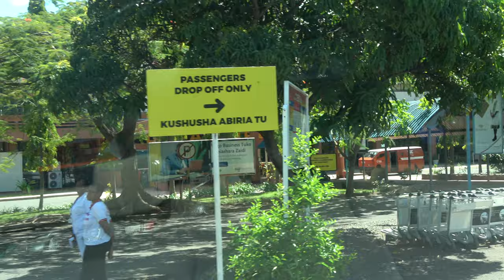Arusha to Kilimanjaro Airport on the way to Zanzibar Island & Dar es Salaam - Tanzania Nov Tour 2020